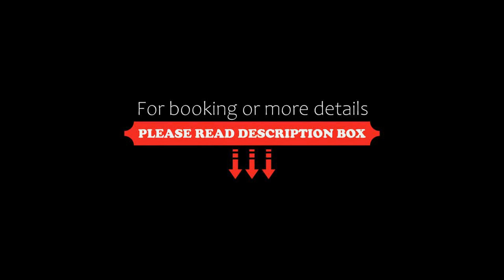Villa Le Macchie, Torre Vado, Italy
About Property:
You're eligible for a Genius discount at Villa Le Macchie! To save at this property, all you have to do is sign in.
Boasting pool views, Villa Le Macchie features accommodation with a balcony and a coffee machine, around 2.2 km from Spiaggia di Torre Vado. This holiday home features a private pool, a garden, barbecue facilities, free WiFi and free private parking.

The holiday home with a terrace and sea views has 3 bedrooms, a living room, a flat-screen TV, an...
Property Type: Hotel
Address: Via Pozzo Pasulo, 73040 Torre Vado, Italy
Searching For
1. Villa Le Macchie - Torre Vado - Italy
2. Villa Le Macchie - Torre Vado - Italy Address
3. Villa Le Macchie - Torre Vado - Italy Rooms
4. Villa Le Macchie - Torre Vado - Italy Amenities
5. Villa Le Macchie - Torre Vado - Italy Offers and Deals
Audio Credit:
Track Title: Reasons To Hope
Artist: Reed Mathis